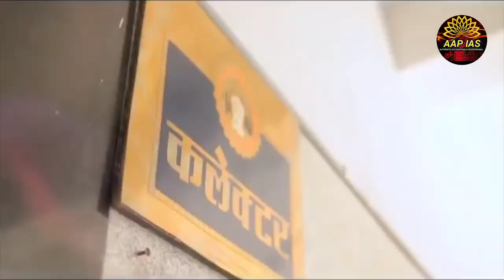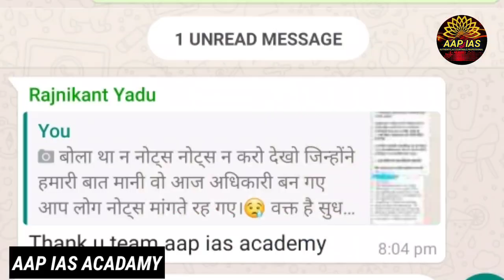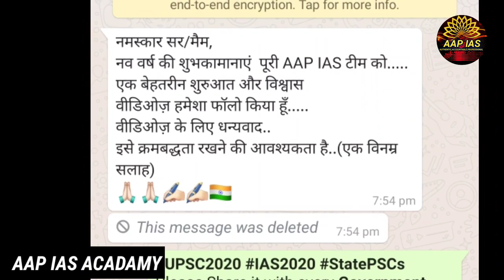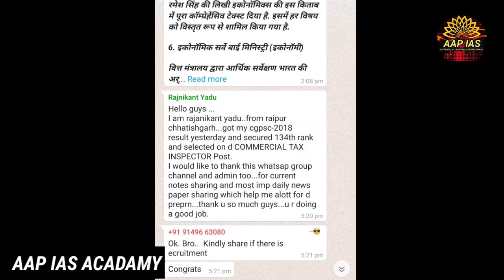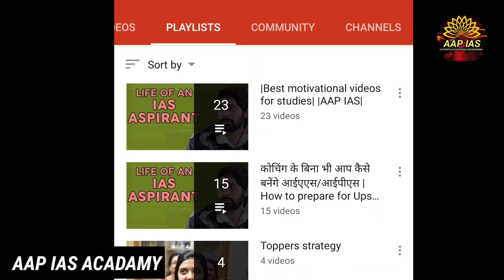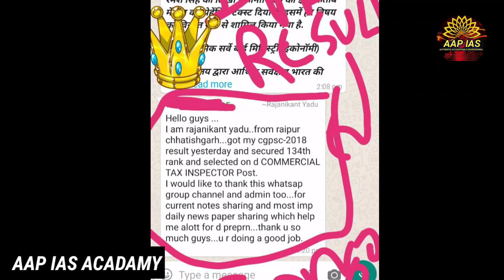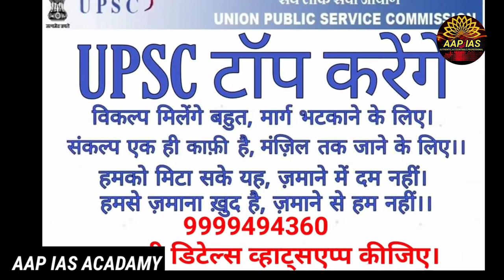IAS Preparation at Home Without Coaching (घर पर ही बिना कोचिंग जाए करें IAS Exam की तैयारी)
In this Video we are going to discuss that how we can prepare for IAS Exam at home without coaching. इस वीडियो में हमने चर्चा की है कि घर पर ही रहकर, बिना कोचिंग जाए IAS Exam की तैयारी बेहतरीन तरीके से कैसे की जाए...
IAS Prelims की तैयारी को लेकर परेशान हैं तो हमारा चैनल AAP IAS देखें...SAMIKSHA SERIES का कोर्स ENGLISH माध्यम में जारी है, आधे से ज़्यादा कोर्स हो चुका है, 30 अप्रैल तक finally Complete हो जाएगा... CSAT Maths for IAS PRELIMS:

CSAT Reasoning for IAS PRELIMS:
 IAS की तैयारी के लिए Best Apps और Websites कौनसी हैं, जानिए इस वीडियो में...
join us -

About channel -

how to prepare ias exam at home, ias preparation at home, ias exam preparation at home, ias preparation without coaching, ias exam preparation without co